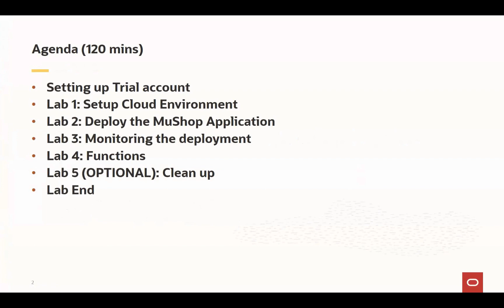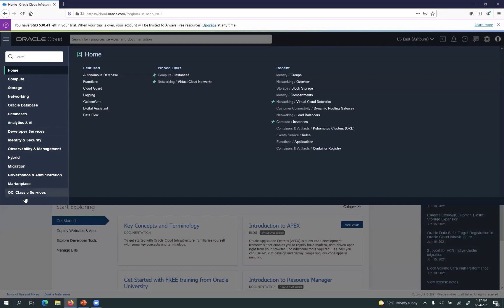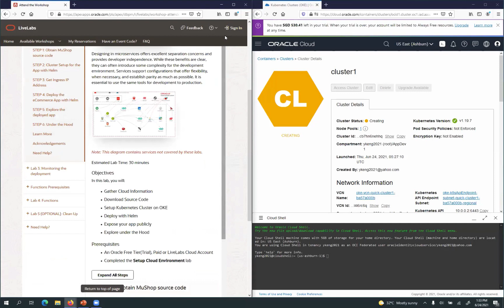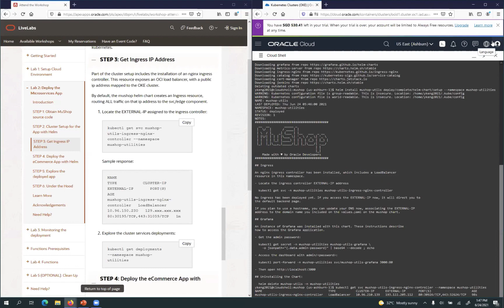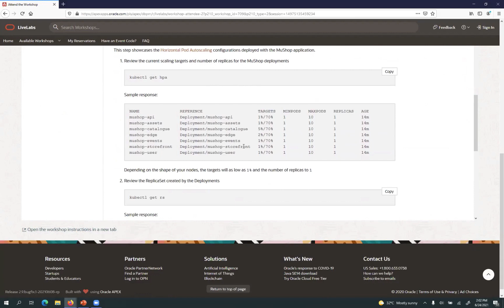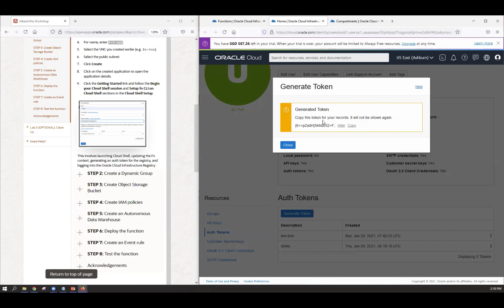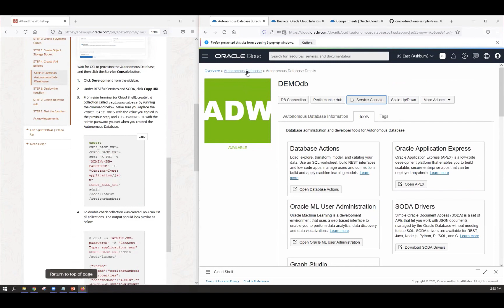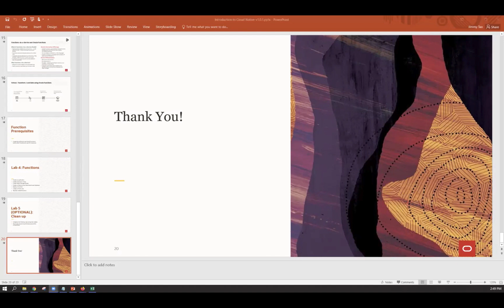Oracle DevLab: Introduction to Cloud Native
Learn how to deploy applications into a cloud-native microservice-based development framework leveraging the Oracle Cloud Native solutions. You will deploy an eCommerce application with polyglot microservices for each component of a highly scalable architecture leveraging Kubernetes and Oracle Cloud Infrastructure components.